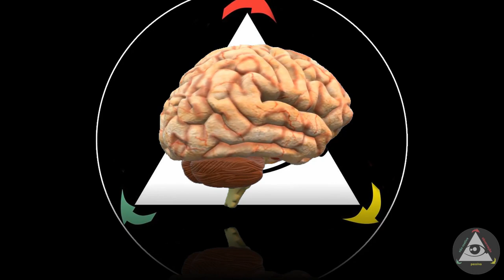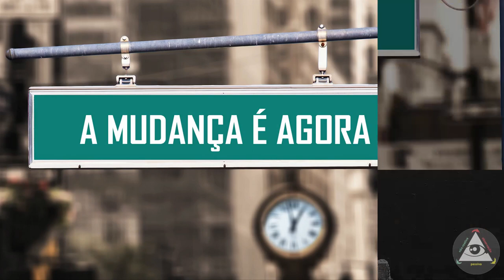Cruzando a ponte do condicionado vir-a-ser